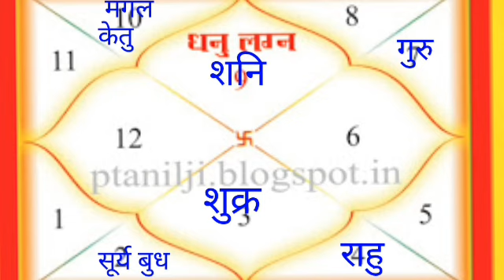धनु राशि वालों का जून 2018 का भविष्यफल lभद्र योग , राशि परिवर्तन योग से चमकेगी किस्मत जानें कैसे?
धनु राशि (sagittarius)वालों का जून 2018 का भविष्यफल भद्र योग राशि परिवर्तन योग से चमकेगी किस्मत जानें कैसे? इस वीडियो के अंतर्गत स्वास्थ्य, व्यापार ,जॉब ,घर परिवार, शिक्षा व प्रतियोगिता प्यार व दांपत्य जीवन में मिलेगी सफलता या असफलता जानेl